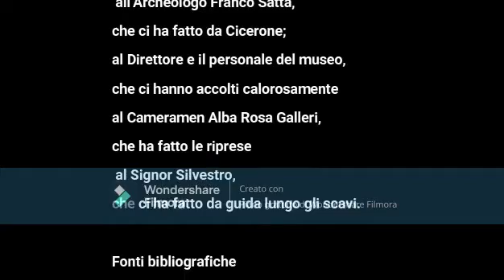Turris Libisonis (SS)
Video realizzato dalla classe V M del Liceo Spano di Sassari,
referente prof.ssa Franca Salis